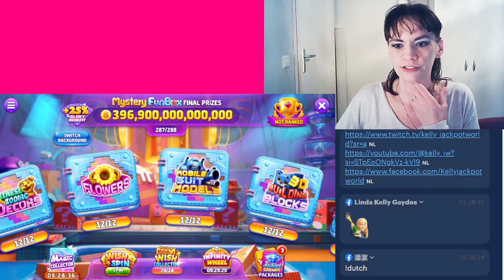Closing my Stamp Album on Golden Stream the Satisfaction